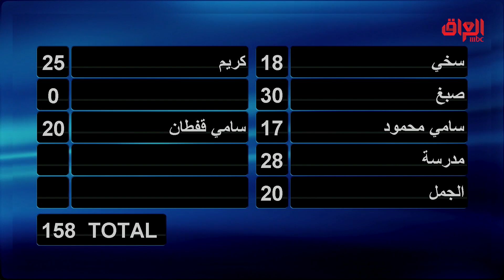بس عشر نقاط حرامات راحت عليهم